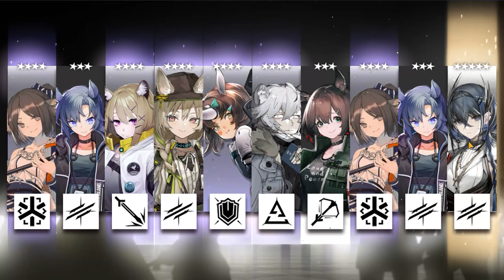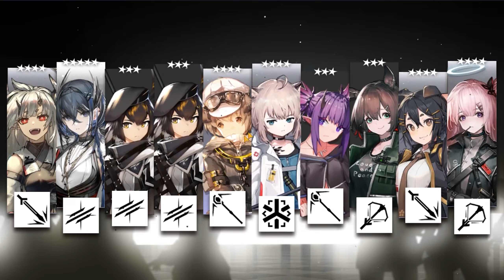【小熱】這樣歐? 人生第一次三黃!!! | 明日方舟 長夏狂歡季理想城巨斧與筆尖 鴻雪嘉維爾池抽卡